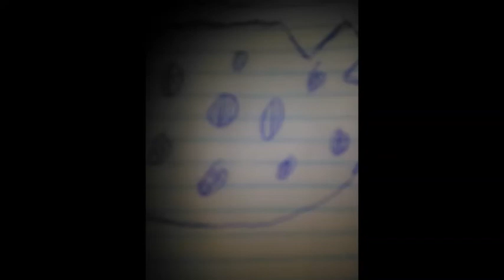A Rose For You